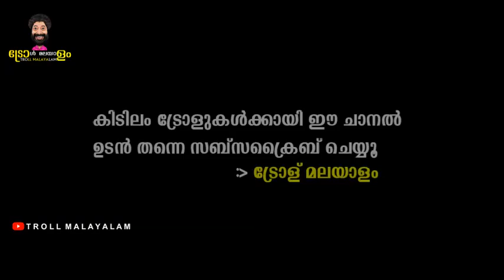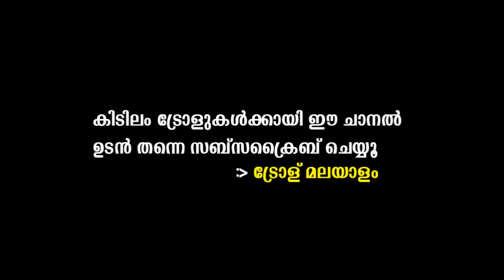പാവങ്ങളുടെ മിയാ ഖാലിഫ ആണത്രേ !! Anarkali Marikar Troll